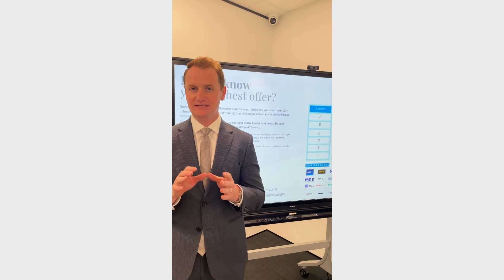Auction Update - 25th October 2022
Proudly presented by Sam Steele.